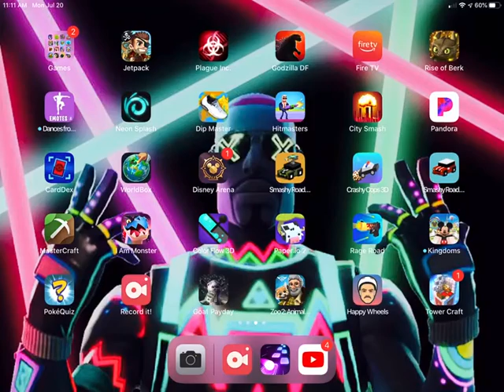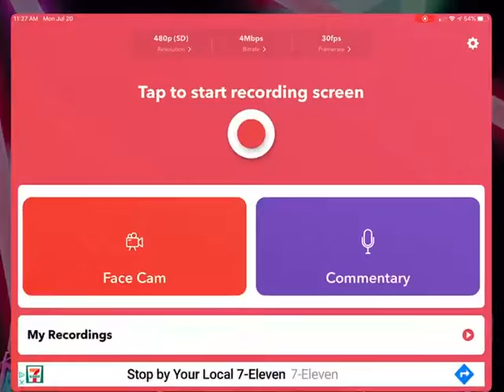Spider man ps4 pt.10 (ft.jackster sorta)